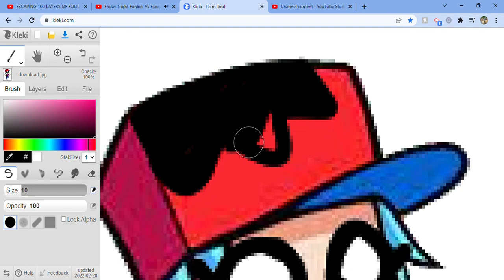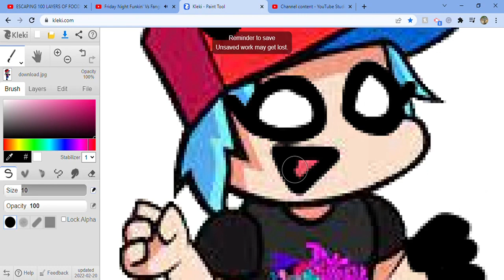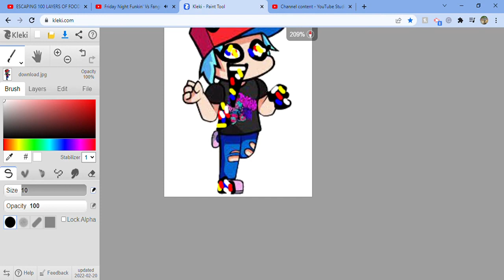Pibby Corrupting Lexi - Fangirl Frenzy